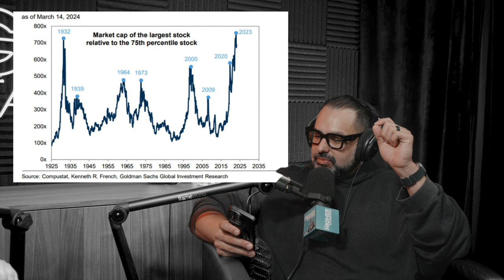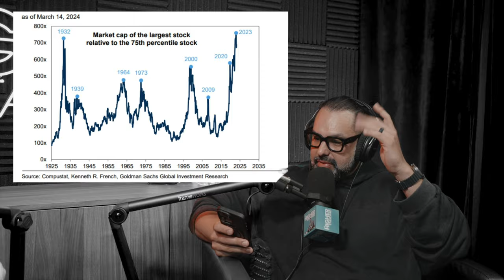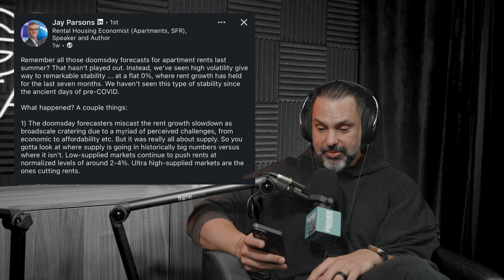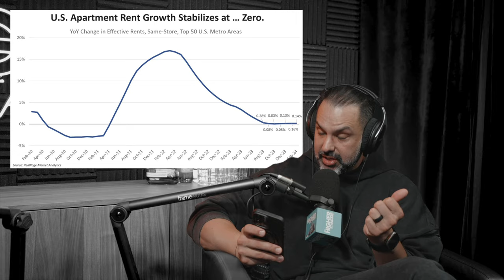Episode 222 | Million-Dollar Growth 💸 Investment Strategies, Wild NAR Settlement & Market Insights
Today, I delve into my personal investment journey, sharing insights that transformed my portfolio from zero to over a million dollars. I break down the low-cost index funds that have been instrumental in my financial growth, offering an easy-to-follow guide for both novice and seasoned investors to build or enhance their portfolios. This approach is not about quick fixes; it's a proven strategy for long-term wealth creation, emphasizing simplicity and efficiency in investing.
➡️ The conversation then shifts to a landmark lawsuit settlement by the National Association of Realtors (NAR), shedding light on its implications for the housing market. We explore the dynamics of the stock market, focusing on the influential "Magnificent 7" and their impact. The episode wraps up with a fresh perspective on the rental housing market, featuring insights from a renowned economist.
Whether you're looking to refine your investment strategy or understand the current market trends, this video is a treasure trove of information. Remember, this is more than just financial advice; it's a roadmap to financial freedom.

💬 What's your take on the effectiveness of low-cost index funds for long-term wealth building? Have you incorporated any into your own investment strategy? Share your experiences and thoughts in the comments below.

TRANSCEND your goals! With a telehealth physician directed personalized treatment plan you can get a PERSONALIZED PLAN for Peptide Therapy, Hormone Replacement Therapy, Cognitive Function, Sleep & Fatigue, Athletic Performance and MORE. Their online process and medical experts make it simple to find out what’s right for you.

*Welcome to the official YouTube channel of The Higher Standard, the #1 financial literacy podcast in the world.*

This isn't a different standard, it's The Higher Standard. We go beyond just reporting news; we simplify complex economic events into clear, useful insights.
➡️ With humor, expertise, and in-depth financial discussions, we aim to boost your understanding and help you make sense of the economy.
Hosted by Chris Naghibi and Saied Omar, The Higher Standard offers a mix of expertise and straightforward truths.

🎬 *Don't just follow the norm; elevate your financial literacy with us.

📲 Let’s Connect!

📩 Join The Higher Standard private email list for written articles, show resources & more

🔗 Referenced Show Links:

What to Know about the New Rules for Buying and Selling Homes

Yahoo! Finance
Real Estate Stocks Slide Following Landmark Realtor Settlement

Investopedia via X
U.S. Home Values Are Growing Faster Than National Debt

The Kobeissi Letter via X
Stock concentration is now at Great Depression levels

Jay Parsons via LinkedIn
Rental Housing Economist

⏰ Chapters:

00:00:00 The $1,000,000 strategy
00:24:04 Intro
00:30:40 Landmark NAR settlement
00:44:11 Real estate stocks slide big time
00:51:06 US home values v. national debt
00:54:30 Stock concentration at Great Depression levels
01:04:43 Chart work
01:12:20 Rental housing economist